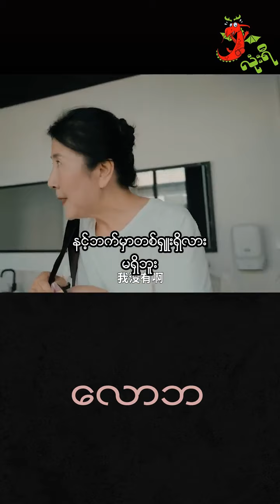အရာရာတိုင်းမှာ တန်ပြန်သက်ရောက်မှုဆိုတာ ရှိပါတယ်…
ဝဋ်ဆိုတာ နောင်ဘဝမကူးပါဘူး၊ ချက်ချင်းလည်တတ်ပါတယ်။
ဒီဗီဒီယိုလေးကြည့်ပြီး လူသားချင်း စာနာတတ်သူများ ဖြစ်ကြပါစေ။